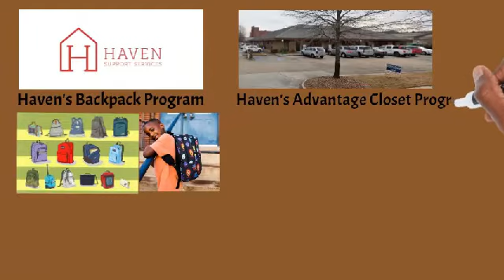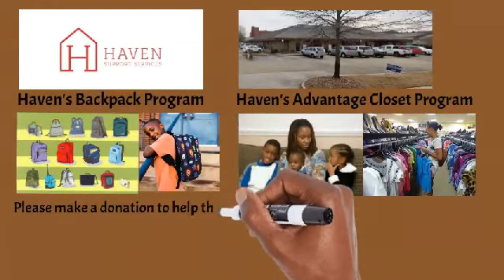Haven Final Cut 2 3 mp4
This current video is promoting a Haven Support Services crowdfunding campaign to financially support our Backpack Program and our Advantage Closet Program.